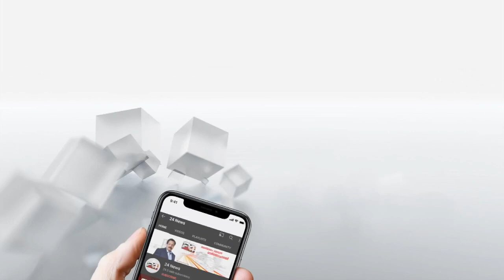ഇടുക്കി രാജകുമാരിയിൽ നിന്നും കാണാതായ മൂന്നര വയസുകാരിയെ കണ്ടെത്തി